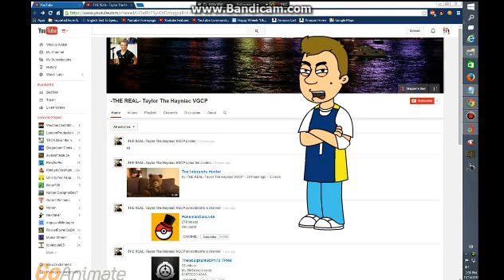AN IMPOSTER OF TAYLOR THE HAYNIAC?!?!?!?!?!?!?!?!??!?!?!?!?!?!